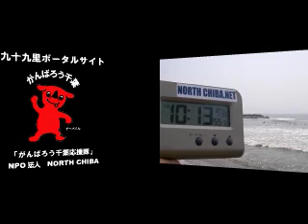波情報千葉@吉崎浜2011/8/17